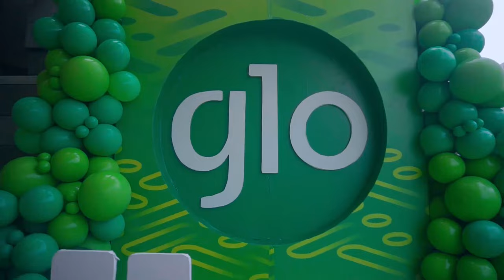Glo Unveils Asake, Kizz Daniel and Chike as new brand ambassadors